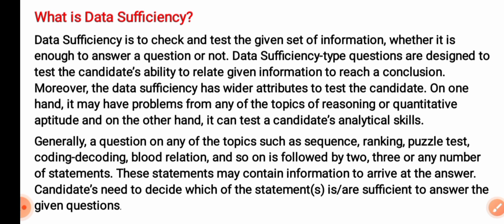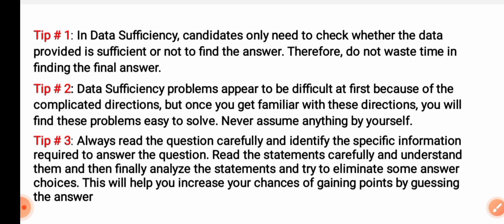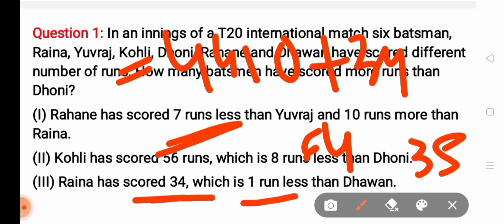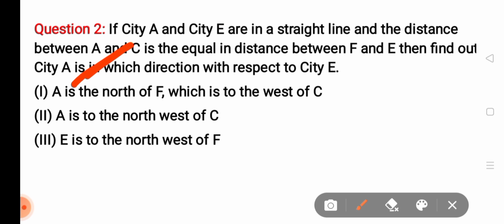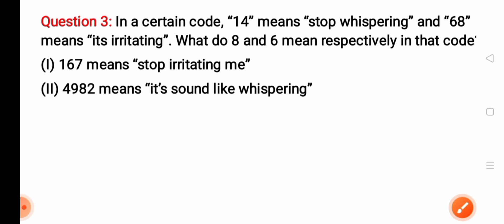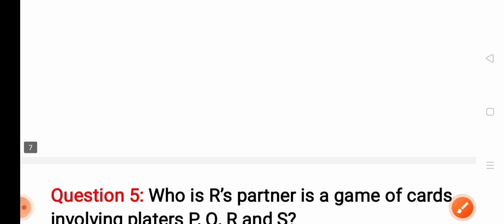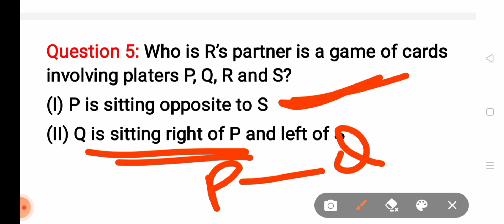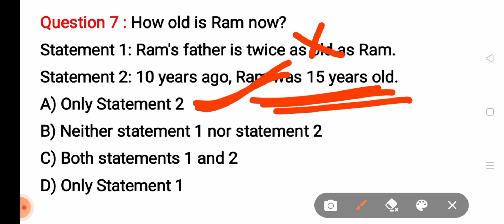👍 Reasoning Ability ( Question & Statement ) Based on Recent Cht Exam || Contract Teacher 2021